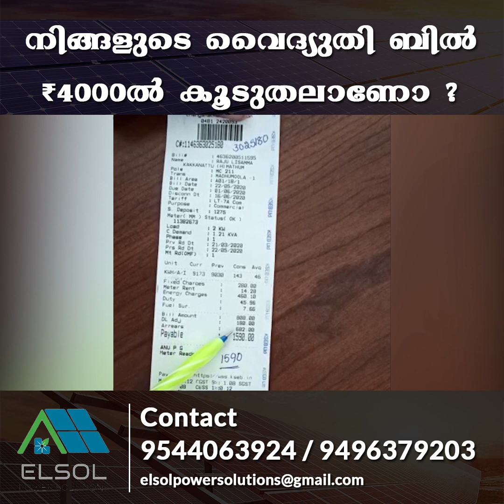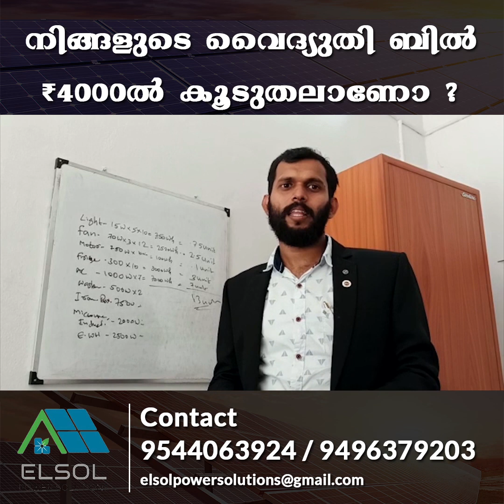KSEB BILL CALCULATION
KSEB bill#kerala electricity, energy consumption calculator#energy usage#solar#solar kerala#kseb bill malayalam